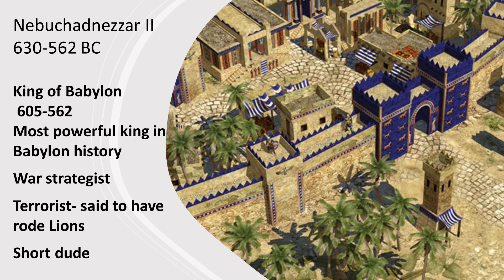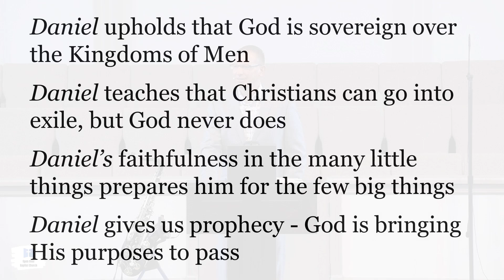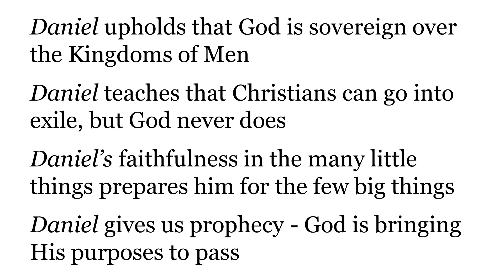Living With Lions - A Historical Journey of Faith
Join us in this captivating exploration of faith and history as we delve into the fascinating tale of the Israelites, their kings, and their ultimate trust in God's sovereignty. Pastor Shawn Davis uncovers the significance of relying on God for victory, from the rise of kings to the fall of Jerusalem. Discover the timeless lessons from the Book of Daniel that teach us to navigate life's challenges with unwavering faith. Dive into the depths of history and witness how faithfulness in the small details paves the way for grand purposes.

Recorded: 08/06/23